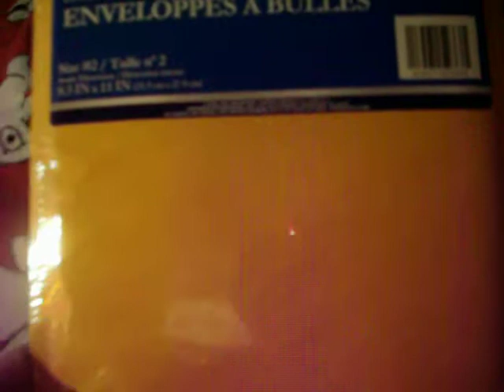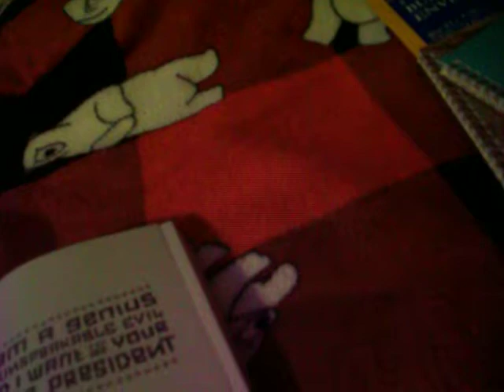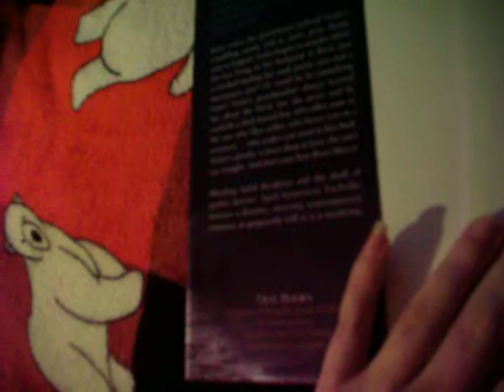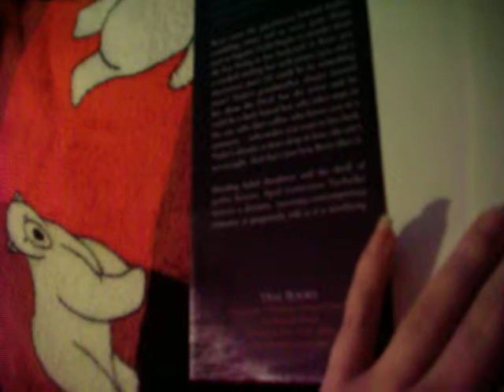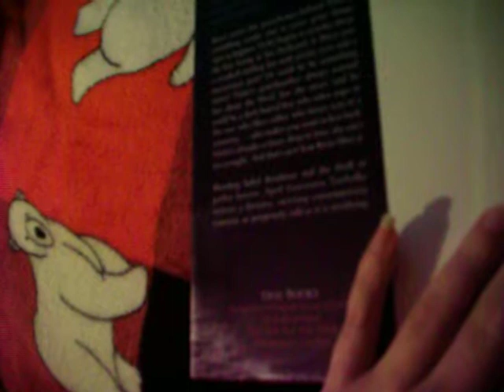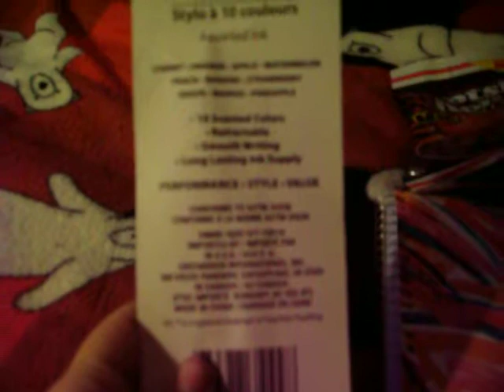Dollar Tree Haul 4-12-17